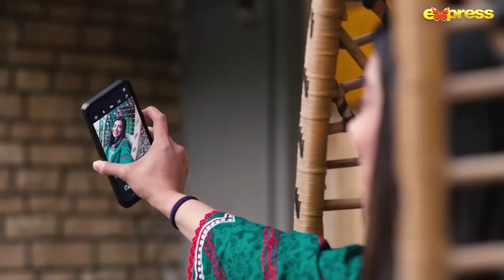Burai Ka Bura Anjam | Ahsaas - Episode 02 | Express TV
Sunrise Production
Director: Khurram Walter
Writer: Khaliq Khan
Cast: Nida Mumtaz, Srha Asghar, Noman Habib, Ahmer Hussain, Hamza Akbar & Kiran Shahid